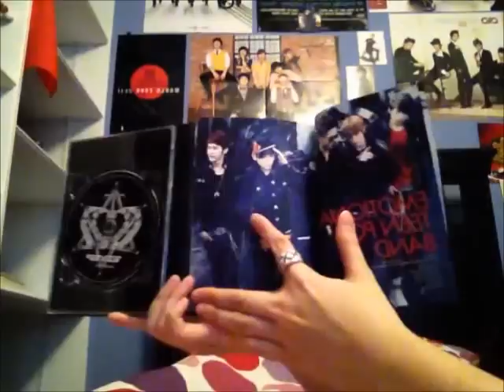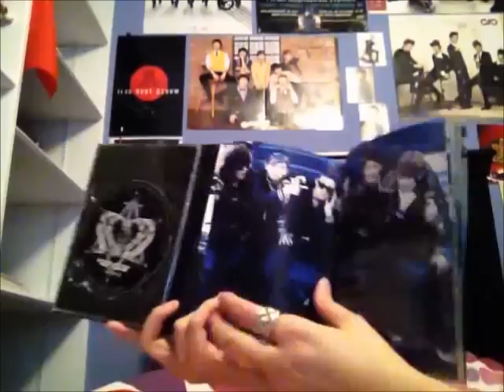TEEN TOP It's Unboxing/Review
the album is produced by brave brothers and I love every song they have come up with so the songs on this mini album are awesome.
I got Niel's card, I was hoping for CAP's card but I like Niel, too.